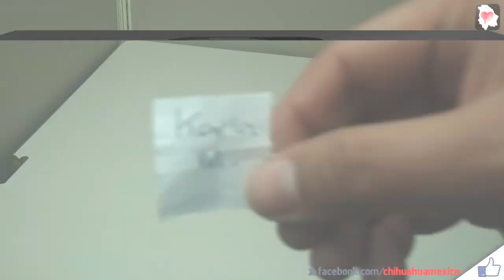Chihuahua México - Concurso, Rifa de Mesa Multiusos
ADN Studio de Diseño y Segundo a Segundo te regala una mesa multiusos - Chihuahua México - Concurso, Rifa de Mesa Multiusos